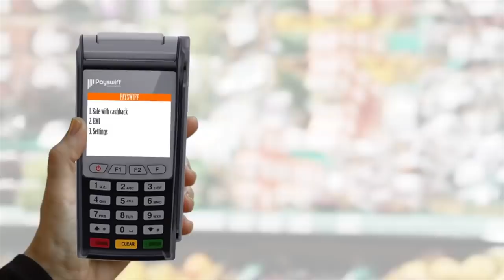ஸ்டாலினுக்கு வாழ்த்து சொல்லாத ரஜினி - ரவீந்திரன் துரைசாமி பார்வையில் | Stalin | Rajini | Episode 201